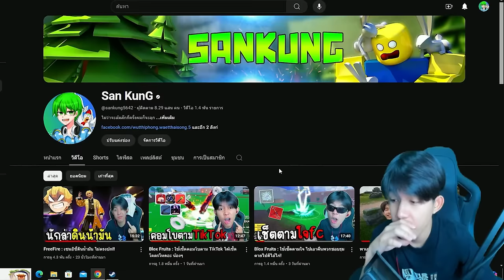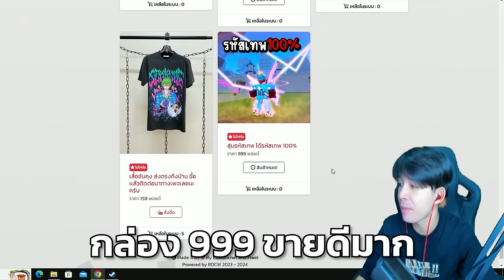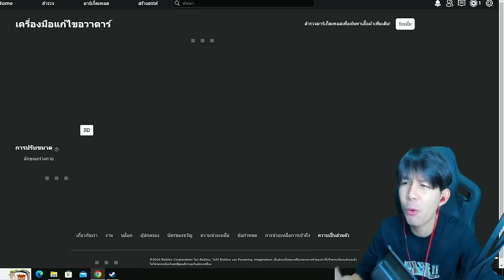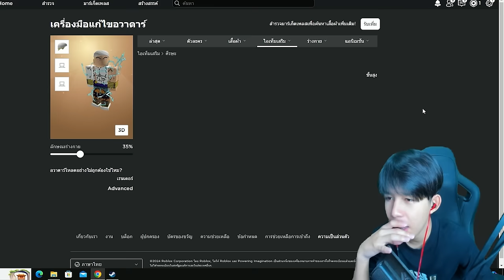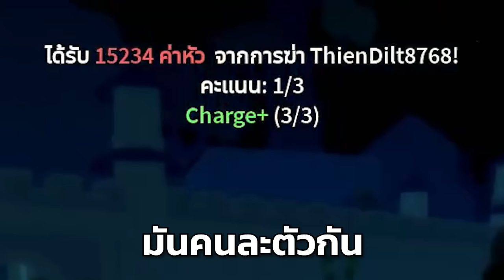Blox Fruits : รีวิวรหัสเทพ 999 ผลถาวรโคตรเยอะ